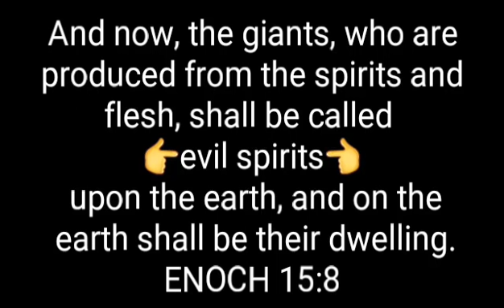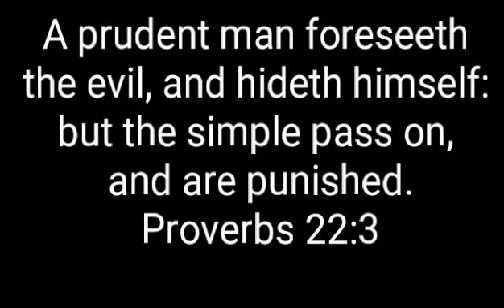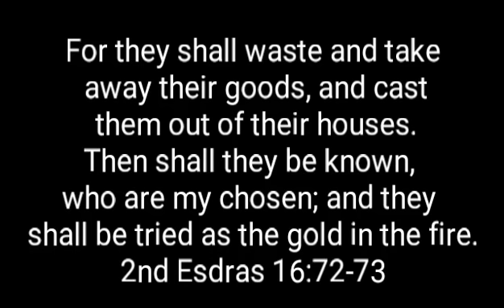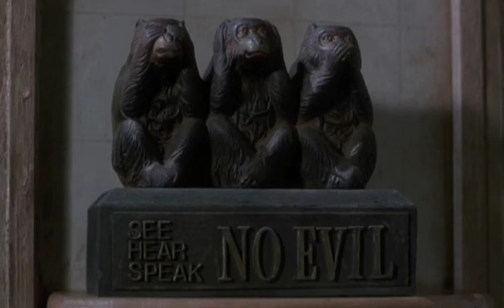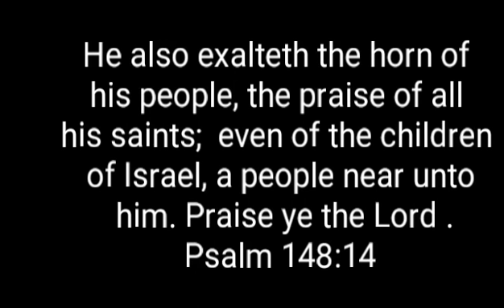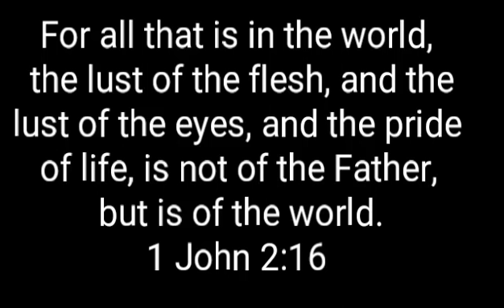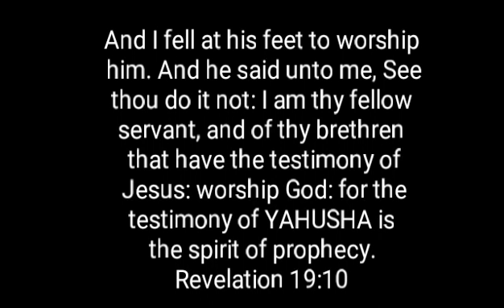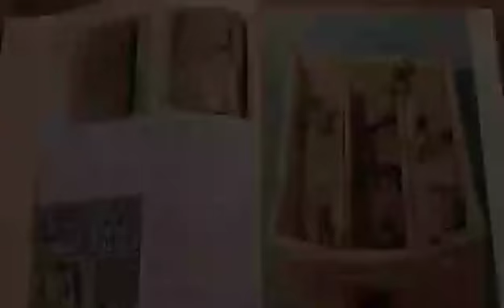BIRD BOX EXPOSED BY GDASH THE PROPHET 540p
Bird Box. GDash The Prophet exposes more videos on how they mock the Israelites (black people). They know who we are and they know their time is up.

I take NO credit for this video as Gdash did all the work. I am simply sharing the brothers work and knowledge.
Shalom family